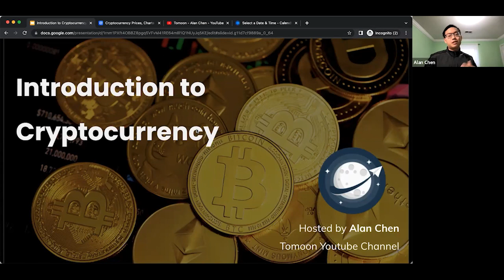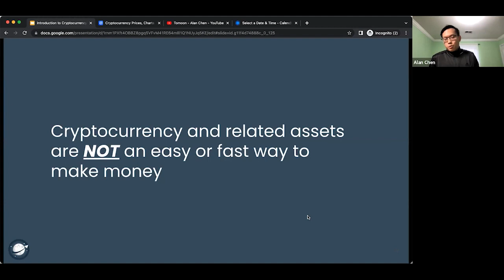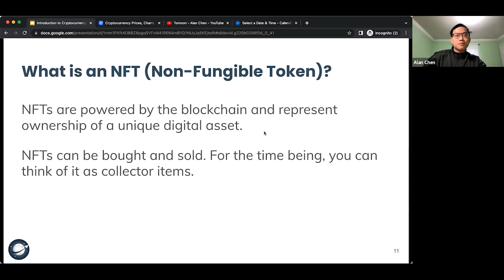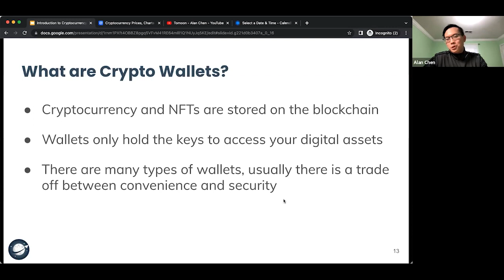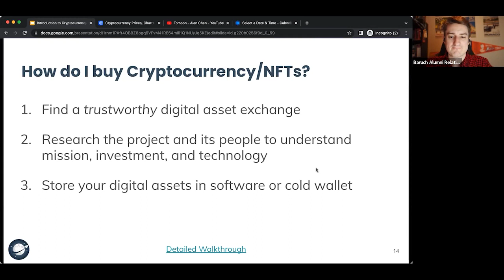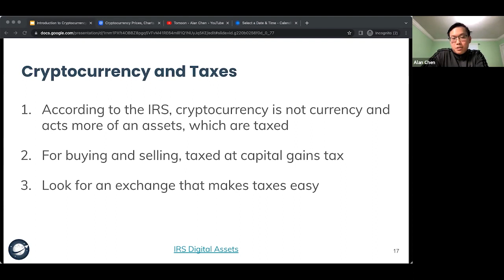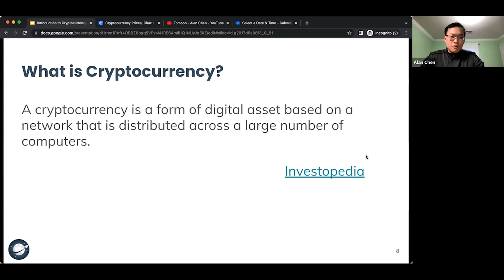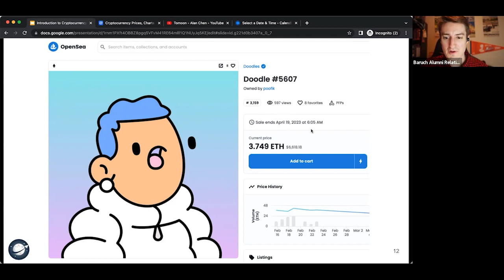Introduction to Cryptocurrency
Join Alan Chen as we explore the different benefits and concerns surrounding the cryptocurrency space. By the end of this webinar, you will be equipped to investigate various cryptocurrencies and decide for yourself if they are right for you.